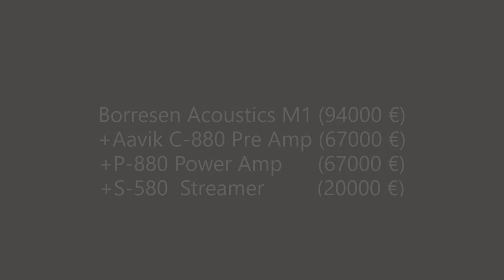Borresen M1 + Aavik-Elektronik (Sound of Silence)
Sound-Demo der Borresen M1 Kompaktlautsprecher im 80 qm-Hörraum von Audio Absolute in Bangkok (Ghost of Johnny Cash: Sound of Silence)